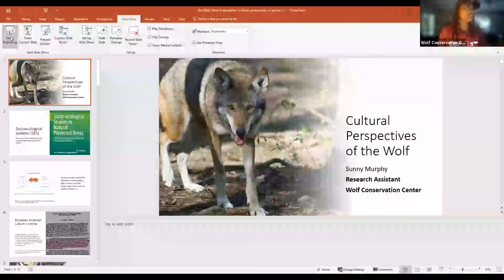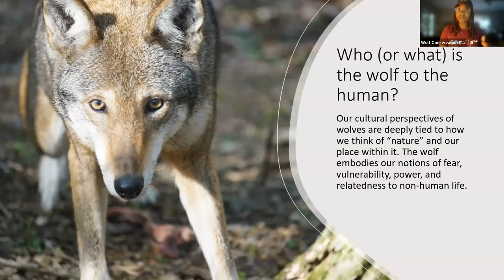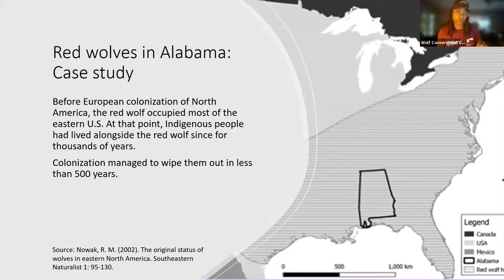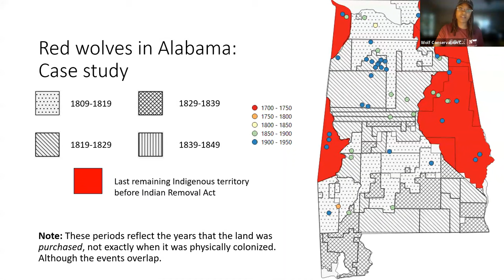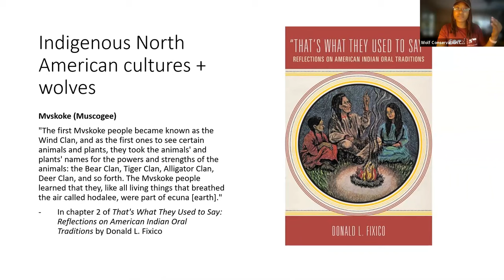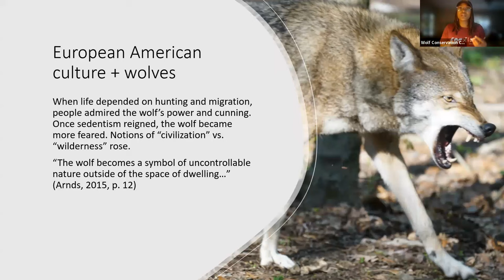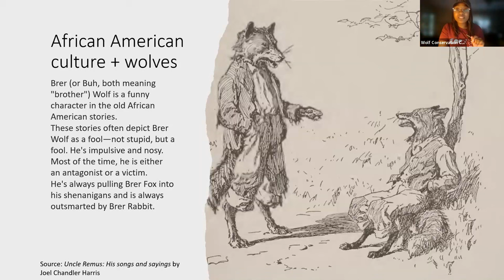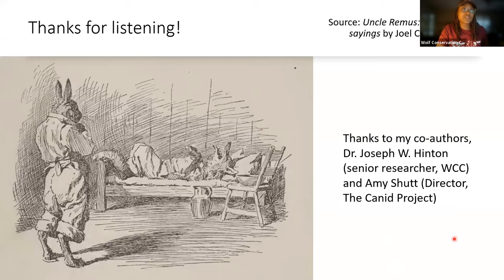Cultural Perspectives of the Wolf - A Webinar with Sunny Murphy, WCC Research Associate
On Thursday, September 14, 2023, the Wolf Conservation Center hosted an informative webinar about the historical perceptions of red wolves across their native range. Sunny Murphy, the WCC’s Research Associate, discussed cultural perceptions of wolves and how these beliefs have impacted wolf populations along the eastern United States.

Conservation is as much about people as it is wildlife, so it is imperative that we understand the roots of individual and community beliefs and social systems in order to better inform our coexistence and recovery efforts.

Jazmin “Sunny” Murphy earned a Bachelor of Science degree in Zoology from the University of California, Santa Barbara and is currently pursuing a Master of Science degree in Environmental Policy and Management (concentration: Fish and Wildlife Management) at American Public University. Her research focuses on the intersections of culture, ideology, legislation, economics and land use with canid ecology, with special emphasis on Black and Indigenous communities in the United States. By combining the study of coyote behavior and cognition with these intersections, she aims to further develop nonlethal adaptive management techniques that are equitable across cultures and species.

ABOUT THE WOLF CONSERVATION CENTER
The Wolf Conservation Center is a 501(c)(3) nonprofit environmental education organization committed to conserving wolf populations in North America through science-based education programming and participation in the federal Saving Animals From Extinction (SAFE) Programs for the critically endangered Mexican gray wolf and red wolf. The WCC's mission is to advance the survival of wolves by inspiring a global community through education, advocacy, research, and recovery.

For more information about wolves and the WCC's participation in wolf recovery, please